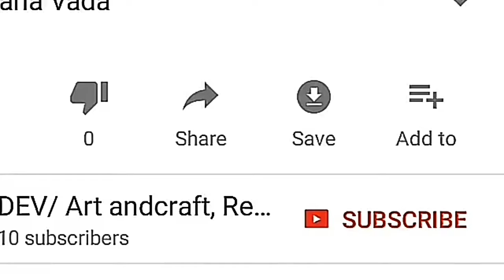Fasting recipe//Sweetpotato, sweet recipeरताळ्याचा खिस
How to make sweet potato khis.